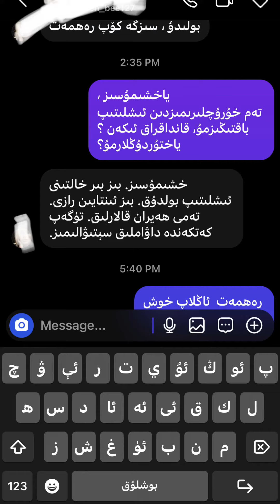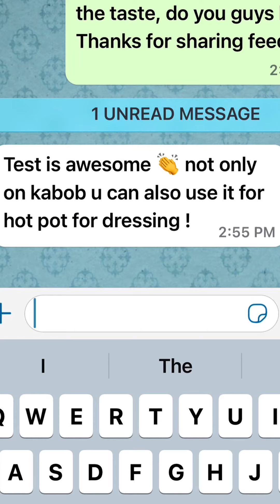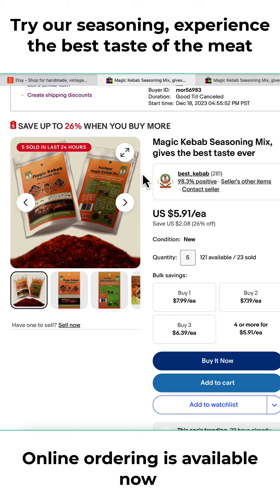ئەڭ تەملىك ۋەھششى كاۋاپ قىلىش ئۇسۇلى How to make a best kebab with Magic Kebab Mix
We’d love to hear from you if you'd like to talk about anything I posted or if you have an interest.

Uyghur cuisine reflects the cooking styles of many ethnic groups of the Uyghur region, East Turkistan. Uyghur cuisine (Uyghur: ئۇيغۇر تائاملىرى, Уйғур Таамлири, ULY: Uyghur Taamliri, Uyghur Foods). Signature ingredients include Lagman, roasted mutton, kebabs, polo, roasted fish, and rice.[1] Because of the Muslim population, the food is predominantly halal and very delicious.
Please try and enjoy.